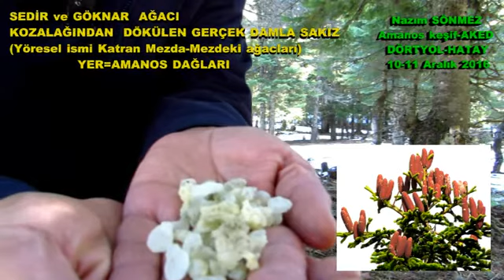KÖKNAR SAKIZI, MEZLA SAKIZI, MEZDA SAKIZI, İLEDİN SAKIZI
Gerçek damla sakızı.Gerçek mezla sakızı.gerçek iledin sakızı.gerçek mezdeği sakızı.